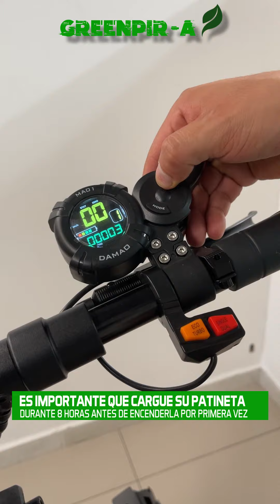Paso a paso para armar tu patineta Greenpir-a.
En este video encontrarás el paso a paso para armar las patientas Greenpir-a: Adventure H3 - 600 W - 1200 W (Dual),  Xtreme C6 - 1200 W - 2400 W (Dual), Lite H48 - 500 W.

Nuestras referencias:
Patineta scooter eléctrica Lite H48 - 500 W
Patineta scooter eléctrica Adventure H3 - 600 W - 1200 W (Dual)
Patineta scooter eléctrica Adventure S3 - 2600 W - 5200 W (Dual)
Patineta scooter eléctrica Xtreme C7 - 1600 W - 3200 W (Dual)
Patineta scooter eléctrica Xtreme C6 - 1200 W - 2400 W (Dual)

✨...VIDEO TUTORIALES DE PATINETAS SCOOTER ELÉCTRICAS. ✨

✨   ¡RECUERDA GREENPIR-A INVERSIÓN QUE TRANSFORMA EL PLANETA ✨

✨  EXPERIMENTA LA LIBERTAD DE MOVIMIENTO CON LAS PATINETAS ELÉCTRICAS GREENPIR-A ✨

Seguiremos mejorando y contribuyendo al crecimiento del planeta.

Calle 78 No 29C-25 Barrios Unidos

Calle 84 N° 57-76
Viviendas del Sur